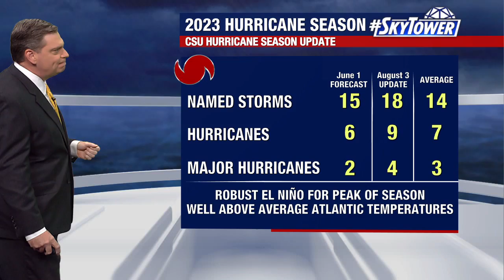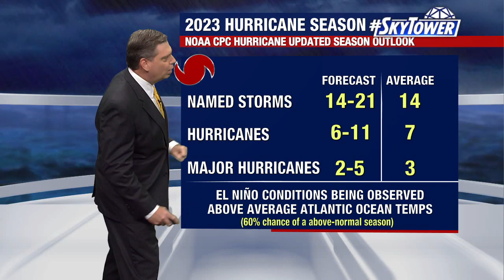2023 Atlantic Hurricane Season ends with 4th most named storms since 1950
Meteorologist Jim Weber recaps a busy Atlantic Hurricane Season in 2023, with the fourth most named storms since 1950.